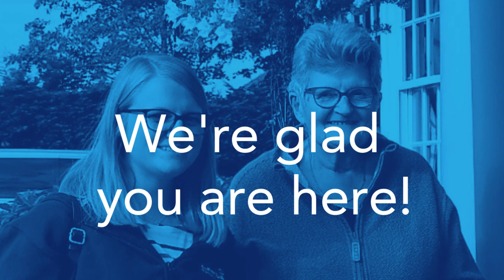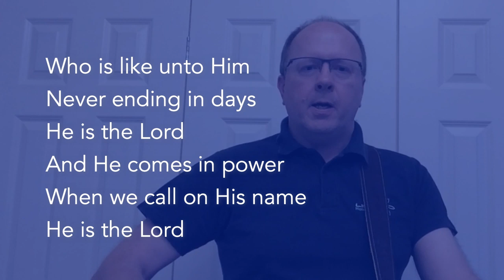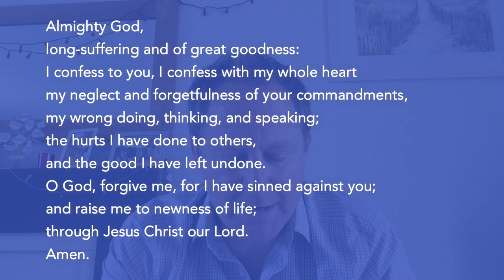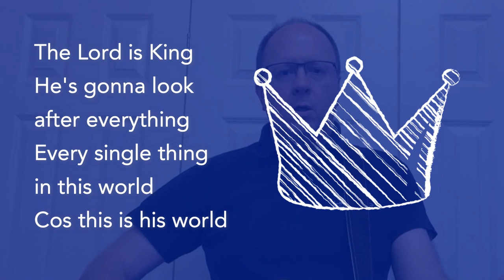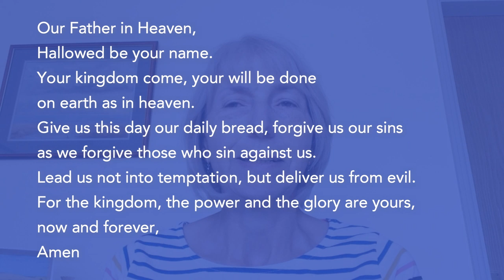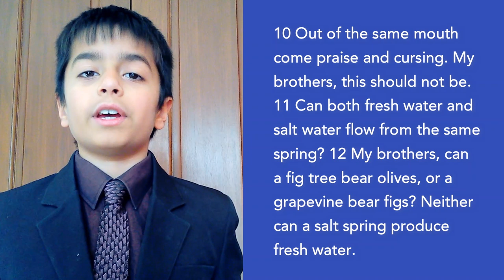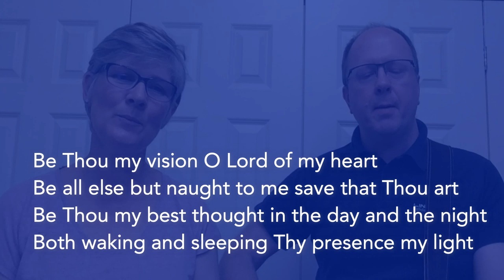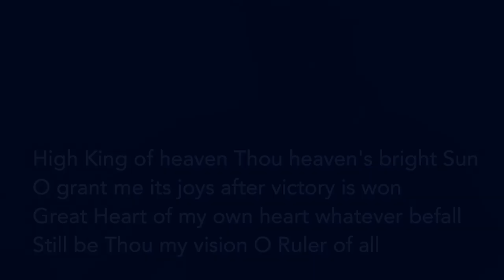24 May St Peter in your Home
Welcome to our online Sunday service. We are St Peter in Eastgate and Carlton now meeting as St Peter in Your Home!
Today we are looking at James 3: 1-12

Songs sung

***St Peters has obtained the appropriate STREAMING LICENSE from CCLI to allow us to play these songs. CCLI Account #1033893.***

"He is the Lord"
Kevin Prosch
CCL: 861891

"The Lord is King"
Colin Buchanan
CCL: 3415058

Brian Houston, Eleanor Henrietta Hull, Mary Elizabeth Byrne
CCL: 3142950